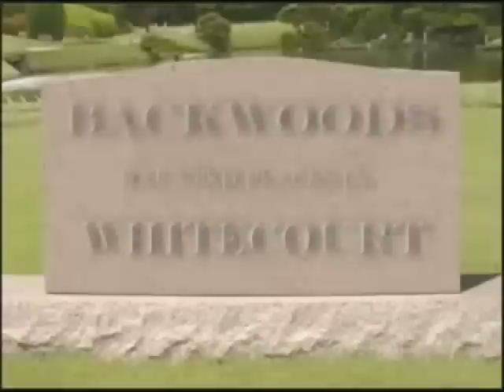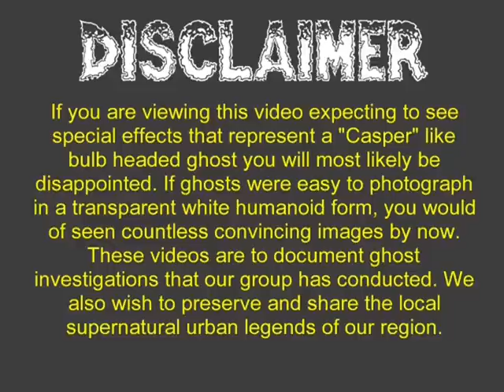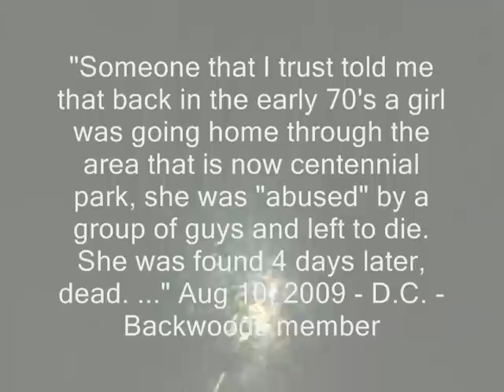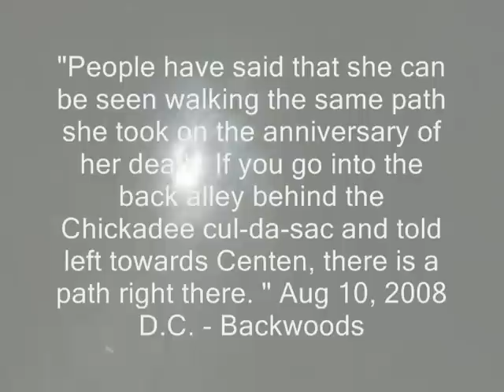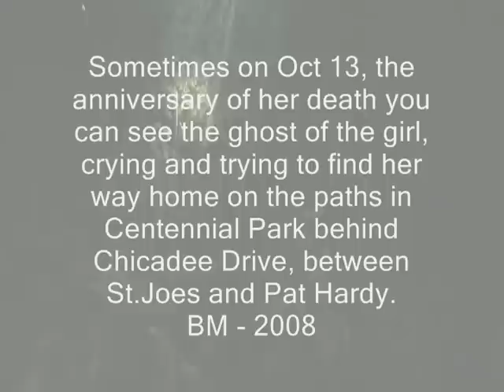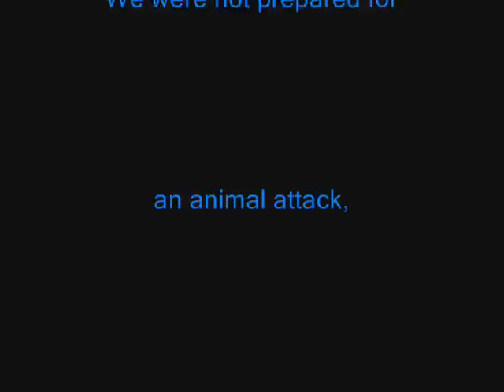2009 Centennial Park Ghost Walk.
D.C. Said it best on the Backwoods bulliten board on August 10th, 2008
 "Someone that I trust told me that back in the early 70's a girl was going home through the area that is now centennial park, she was "abused" by a group of guys and left to die. She was found 4 days later, dead. People have said that she can be seen walking the same path she took on the anniversary of her death. f you go into the back alley behind the chickadee cul-da-sac and told left towards Centen, there is a path right there. You have to go towards the river a little ways and it's right around there. "